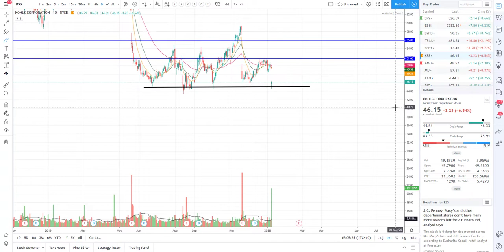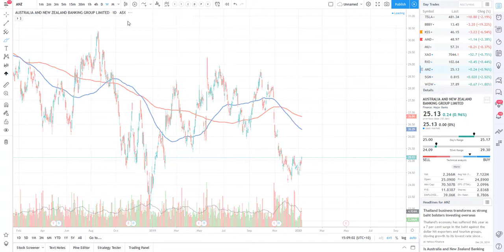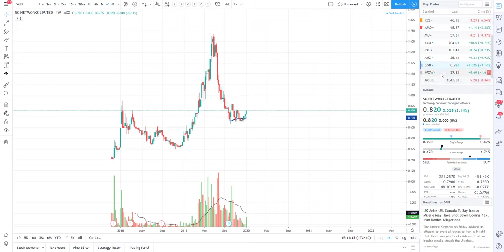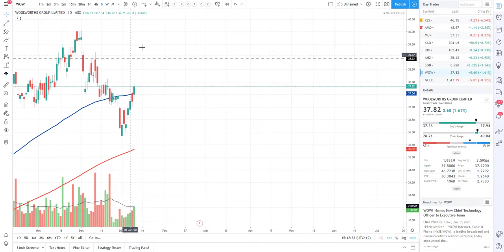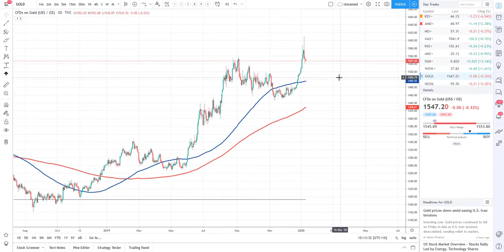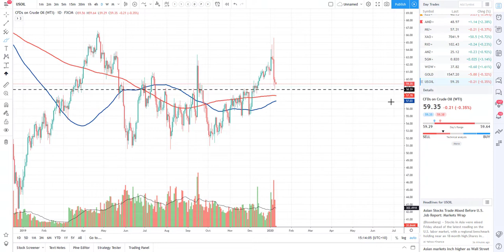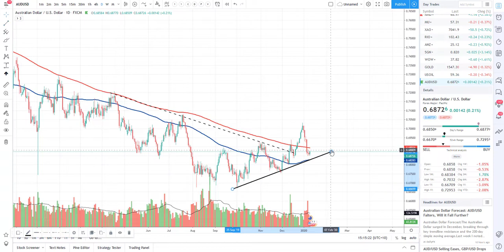Real Life Trading Australia, Stock Review by Rick Cadan on January 9th, 2020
What is the next stock to bounce off the lows? Will BYND skyrocket again? Is this the bottom on 5GN? What are your thoughts?

Today I review stocks: BYND, TSLA, BBBY, KSS, AMD, MU, RIO, ANZ, 5GN and WOW.

Would you like to trade with us at Real Life Trading for FREE for ONE WHOLE WEEK?

If you want to stay updated with all the GREAT NEWS coming with Real Life Trading Australia - Join our Private Facebook Group below!